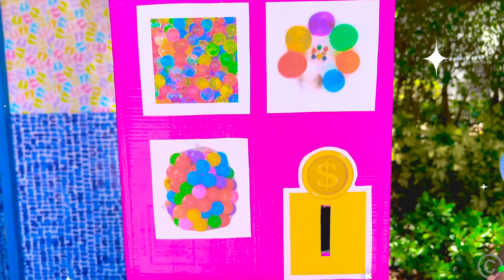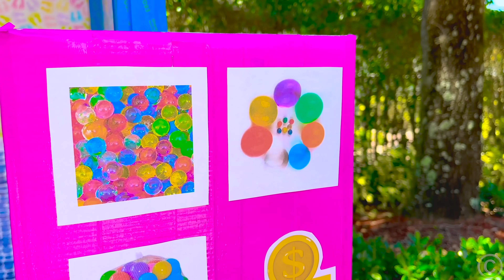Nastya y sus amigos juegan con una varita mágica y una ducha mágica.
Nastya y sus amigos juegan con la varita mágica y la ducha mágica. Nastya y su amiga encontraron una varita mágica y un juguete de ducha mágica que les enseña a ser amables y honestos. Con la ayuda de la varita mágica, Nastya juega trucos de magia. colección de videos para niños